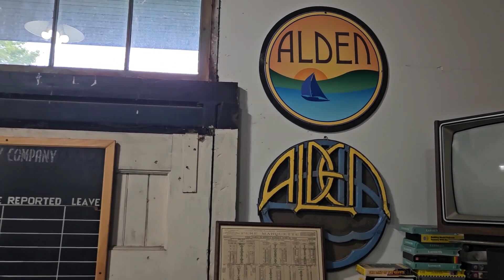Detroit 3 Railers Train's in Alden 8-26-23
In late August we went to a gathering that was hosted at the Old Pere Marquette Alden Depot. We had a lot of layouts running simultaneously. Had a great time chatting with folks and operating trains!